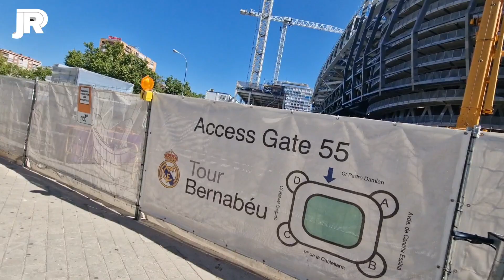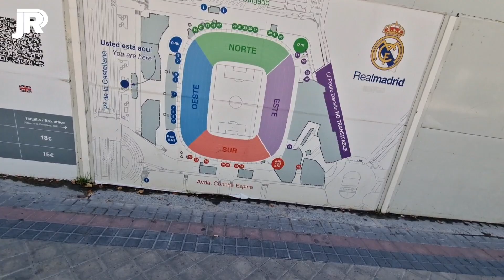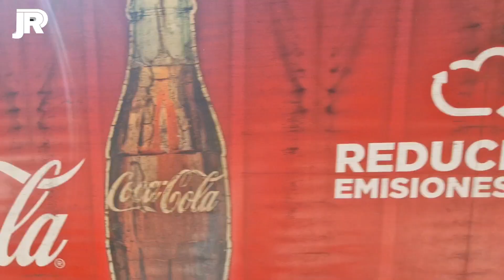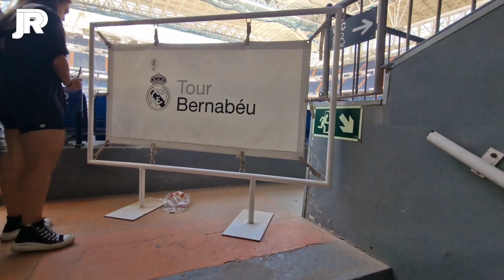⚠️ A TOPE con la GRADA OESTE | TRABAJAN con UNA NUEVA BANDEJA | Obras Santiago Bernabéu 29/07/2022 🚨